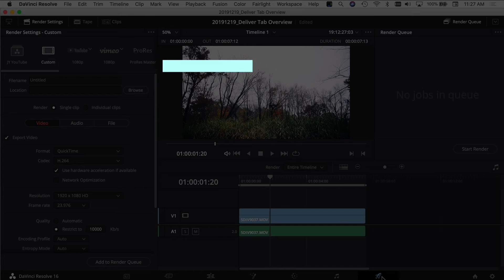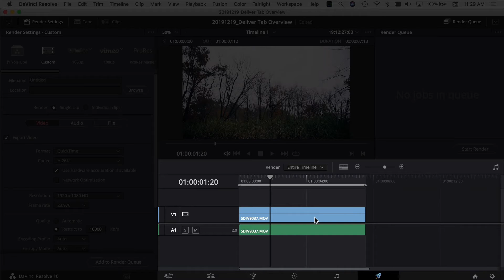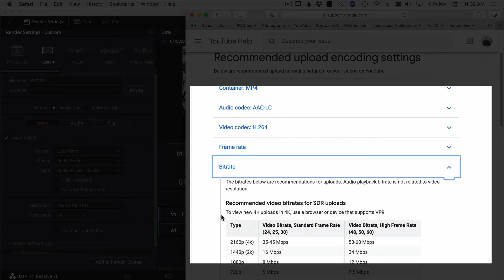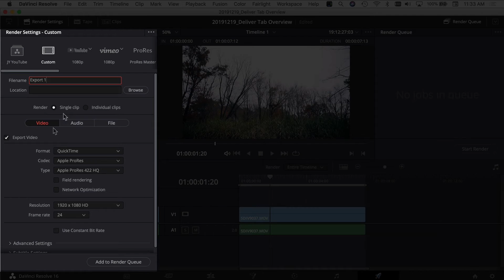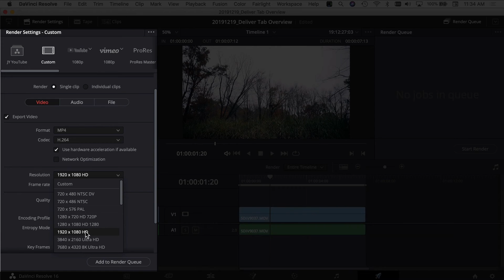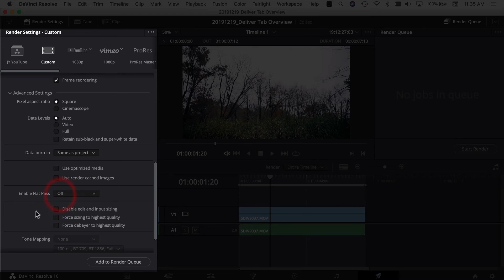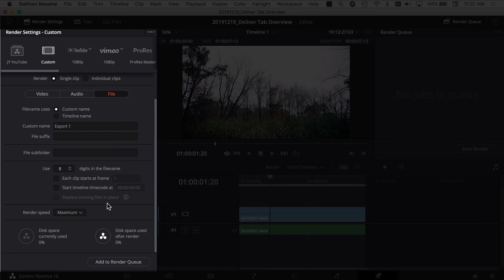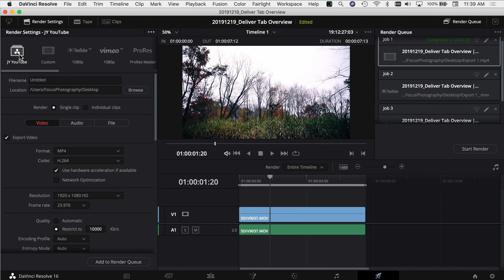Deliver Tab in Davinci Resolve 16 | Export Your Project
Let’s take a look at the Deliver Tab in DaVinci Resolve 16!  Your project is done and now you need to export the video.  I’ll give you an overview, how to choose export settings and how to set up a custom preset with export settings for YouTube.  Below you can jump to specific parts of the video:

0:00 Get Started!
0:31 Interface Overview
1:50 Render Settings Window
2:48 Creating a Custom YouTube Export
8:17 Creating a Preset

Canon 5D Mark IV
Canon Battery Grip (Amazon)
Canon 60D (Amazon)
THE Canon 70-200 f2.8 III (Amazon)
Canon EF 24-70mm f/2.8L II USM (Amazon)
Canon EF 16-35mm f/4 IS (Amazon)
Canon EF-S 10-22mm f/3.5-4.5 (Amazon)
Canon EF 50mm f/1.4 USM (Amazon)
Good Kit Lens for Beginners (Amazon)
Canon 430 EX II (Amazon)
Rogue Flash Bender Soft Box (Amazon)
GoPro Hero 5 Black (Amazon)
GoPro Dual Battery Charger + Battery (Amazon)
Wacom Intuos Pro Pen and Touch Small Tablet (Amazon)
My Camera Bag (Amazon)
MeFOTO BackPacker Aluminum Travel Tripod (Amazon)
Sensor Cleaning Kit (Amazon)

🎙 🎧 Audio Recording 🎧🎙
Blue Yeti (Amazon)
Blue Pop Filter (Amazon)
Lav Mic, Rode RodeLink FM Wireless Filmmaker System (Amazon)
Sony Studio Headphones (Amazon)
Takstar SGC-598 (Amazon)
Tonor T20 Boom Arm

💡💾 💻 Lighting/Office/Studio 💻💾💡
GODOX SL-60W
Genaray Bi-Color LED Light
Govee LED Strip Light
Macbook Pro (Amazon) (I have a 2015, but this is the new version)
Drobo 5Dt (Amazon)
Datacolor Spyder5PRO (Amazon)
Canon PIXMA Pro-100 Printer (Amazon)
Samsung T5 SSD:
500 GB (Amazon)
1 TB (Amazon)
2 TB (Amazon)
Adobe Creative Cloud Photography Plan (Amazon)
ScreenFlow (Amazon)